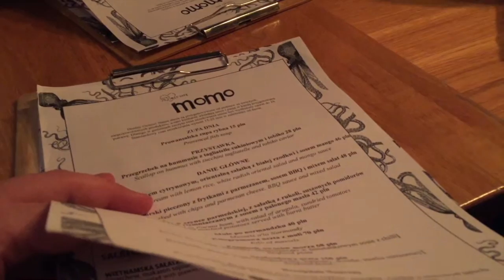Poznańska opowieść 1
Kolejna korpo wizyta w Poznaniu. Zobaczcie jak ciężko się pracuje.